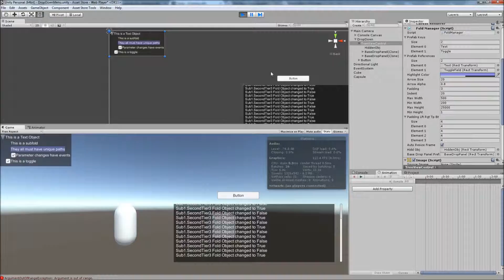TreeView extended demonstration w/ scripting example. (1080p)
This is an extended demonstration of how TreeView is scripted and manipulated at runtime, as well as a demonstration of some of the layout options for the TreeView Control.